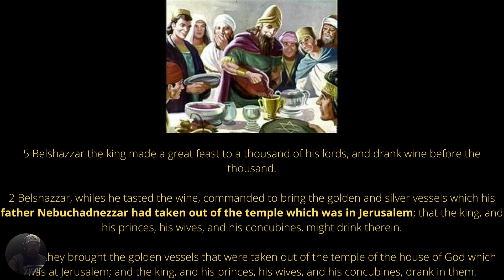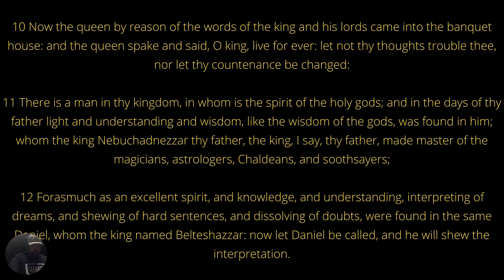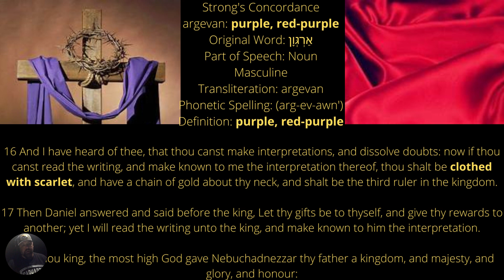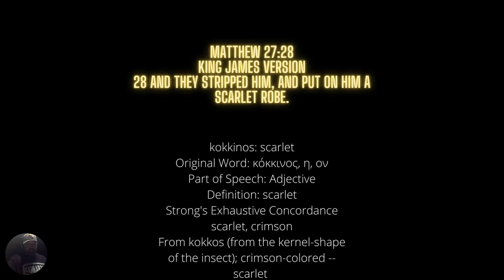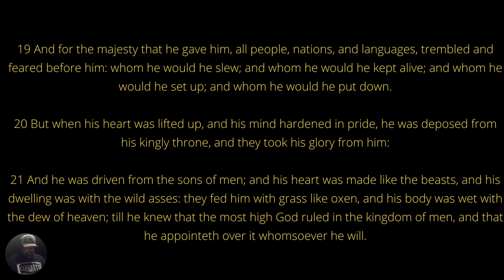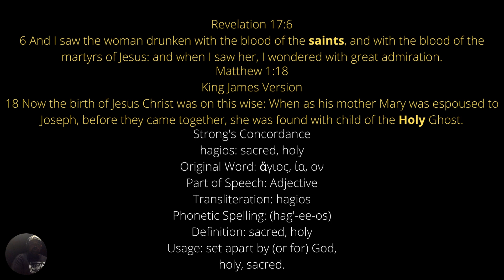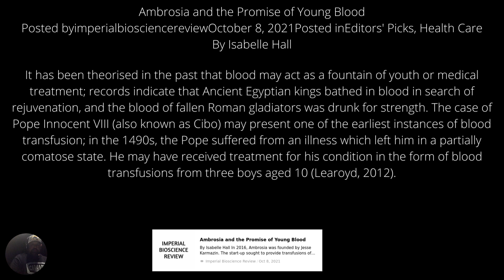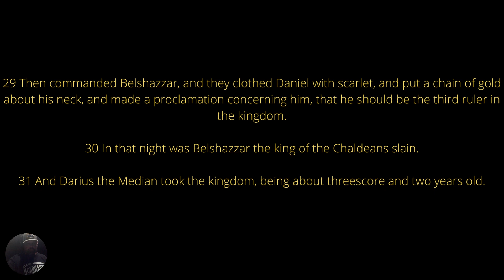Daniel 5: The Writing on the Wall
Belshazzar the king, grandson to king Nebuchadnezzar has taken power. History repeats itself and the new king failed to learn from his grandfathers mistake and it cost him greatly.